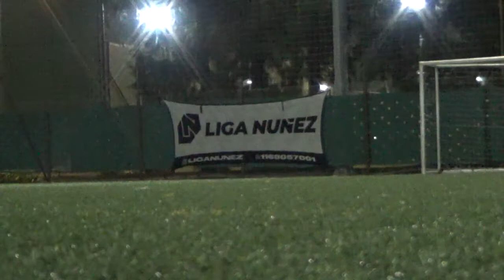MANAOS FC VS EL OMBU - LigaNuñez - Clausura SLV - 21/10/2022